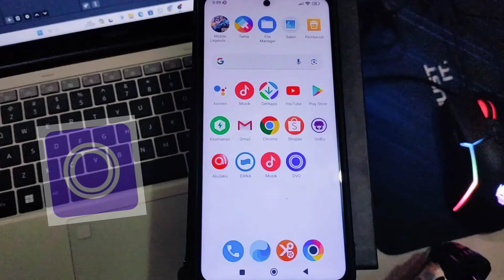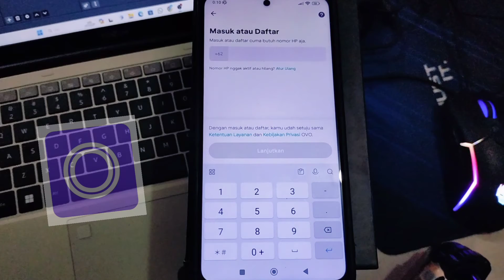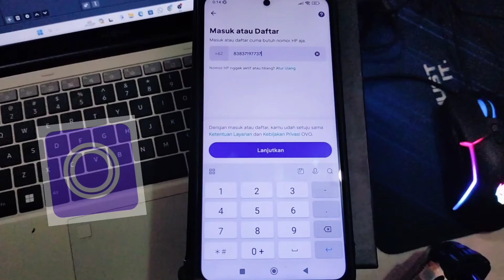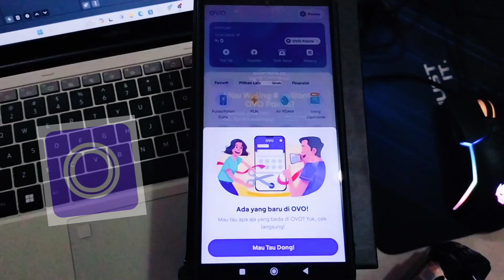Cara Login OVO di Perangkat Baru / Ponsel yang Lain | Login OVO via Whatsapp Terbaru 2024